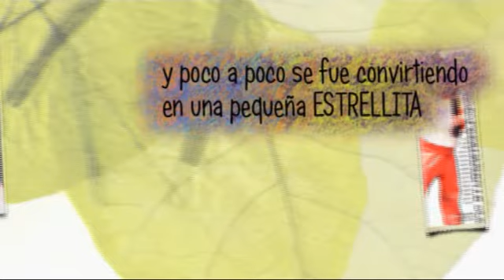❤ Feliz 31 Cumpleaños Anahì ❤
He querido hacer este video para mi Princesa que hoy hace ya 31 añazos. Como pasa el tiempo..Te echamos de menos Anahì pero con este video quiero decirte que no nos olvidamos de ti.
FELIZ CUMPLEAÑOS¡¡¡¡